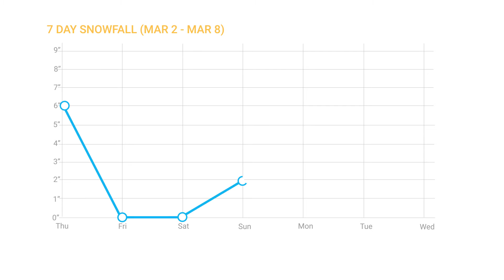Weekly Happening - March 8, 2017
March is getting DEEEEEEP! This weekend is packed with great live music at The Trap Bar and Grill. Maybe Colin with make you some waffles at the Terrain Park Takeover this Saturday; a jam style comp for all ages and abilities.